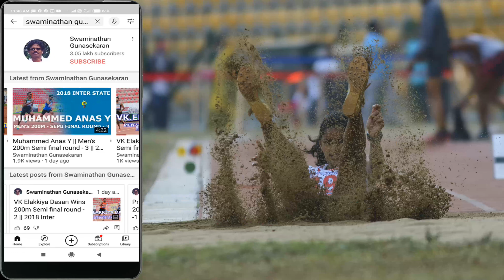Triple Jump Girls U18 Final 32nd South Zone National Junior Athletics Championships 2021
Triple Jump Girls U18 Final 32nd South Zone National Junior Athletics Championships 2021 CH Muhammed Koya Stadium University of Calicut
Kozhikode Kerala